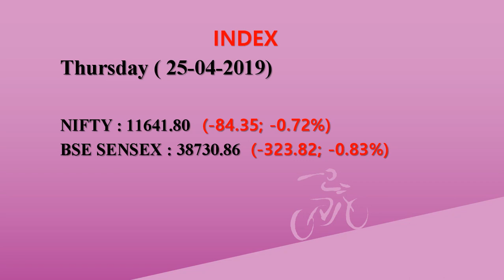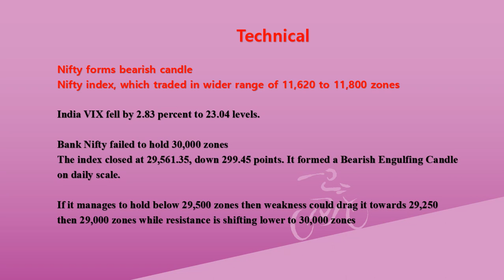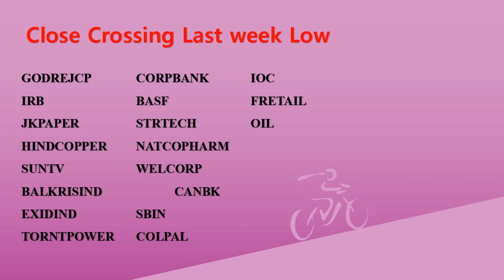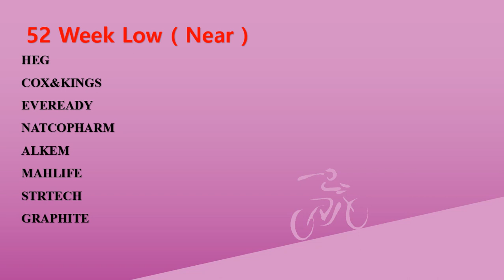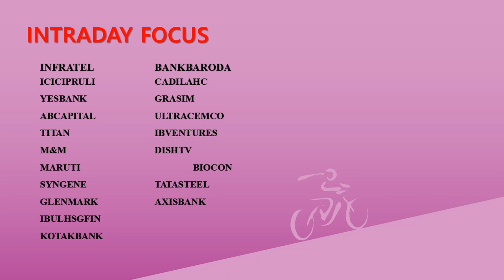Stock Market Update 26-4-2019/Malayalam/Nifty/Sensex/NSE/BSE/MS